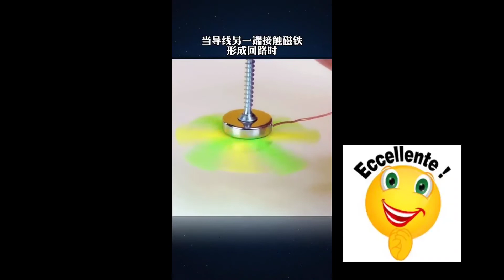cute diy ||satisfying diy videos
Hi
I Am Bacho ki Padhai family,welcome to Our You tub channel KIDDO KIDZZ.
cute diys craft || FANTASTIC DIYS FOR
EVERYONE

WoW!RAINBOW CRAFTS FOR EVERYONE
II DIYs For School and Home

FANTASTIC DIYS FOR EVERYONE || 3D PEN
and GLUE GUN CRAFTS

CUTE GIRLY DIY's || Fashion ldeas And Cool
Crafts For Girls by 123 GO! Series

Oddly Satisfying Video To Relax You Before Sleep With Relaxing Deep Sleep

satisfying videodiy videosdiy videos for kidssatisfying video for babiessatisfying video to make you sleep